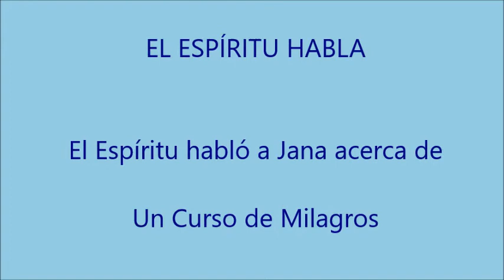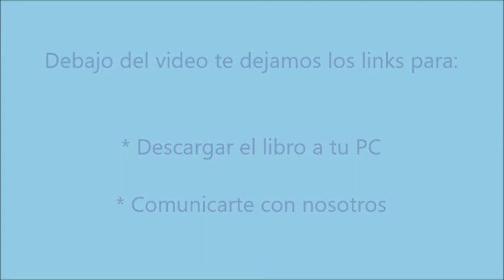El Espíritu Habla - 04 - Fijando el propósito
Compartido por MIRTA y editado por CLAUDIO